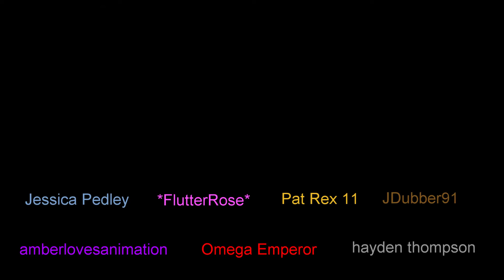Tangled Ready As I'll Ever Be Group Collab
I want to thank everyone for taking part in this Collab you all did so amazing and I couldn't of done this without you all *hugs and kisses* :)

Everyone go and sub to all these talented people give them so much love because they deserve it a lot

Thanks to amberlovesanimation for editing this :)